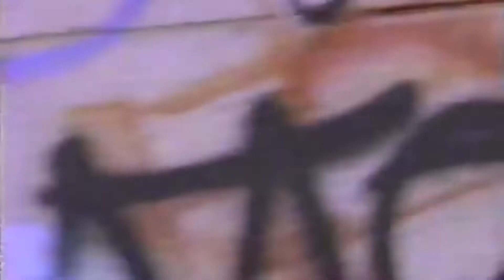Roxanne Shanté - Wack Itt [Official Music Video]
Roxanne Shante's "Wack Itt" official music video.  From the album "Bad Sister".